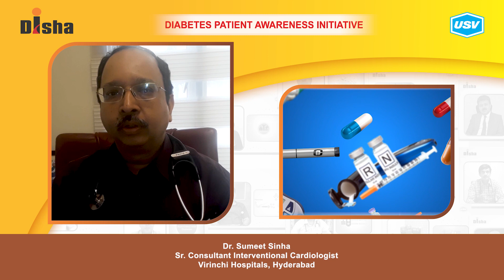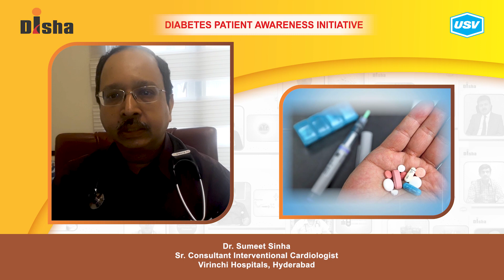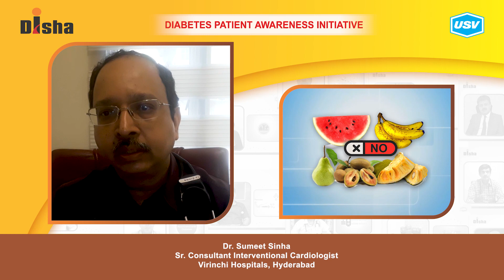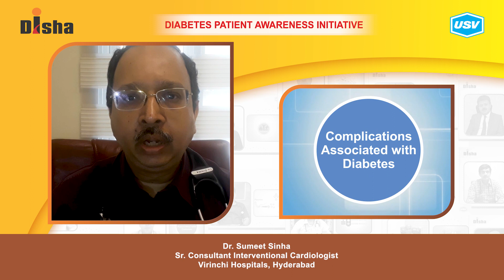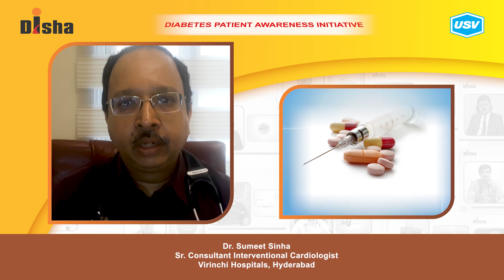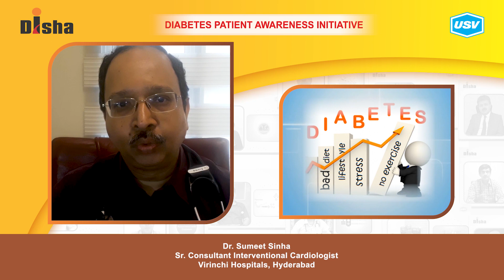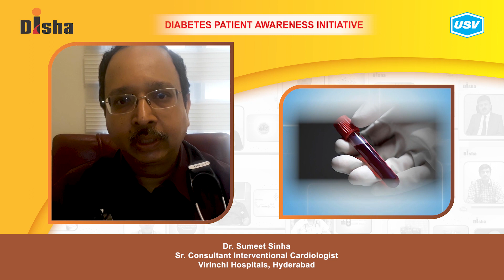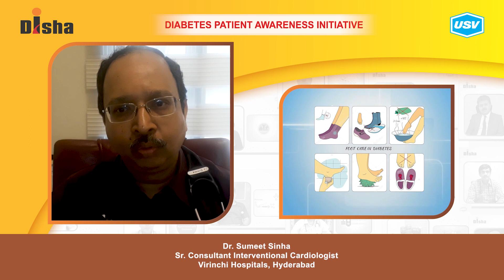Dr. Sumeet Sinha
Diabetes is one of the most dangerous and rapidly growing diseases in India. Dr. Sumeet Sinha, a leading Diabetologist explains about the following aspects of Diabetes in this video. Please watch and share!
Importance of lifestyle modification in diabetes. 2:06
Management of Microvascular Risks. 4:13
Management of Macrovascular Risks . 6:07
How to prevent Diabetes Complications? 8:01